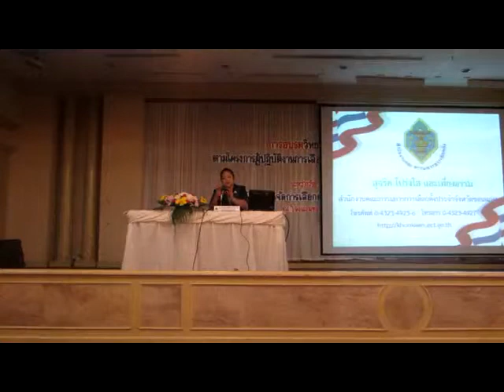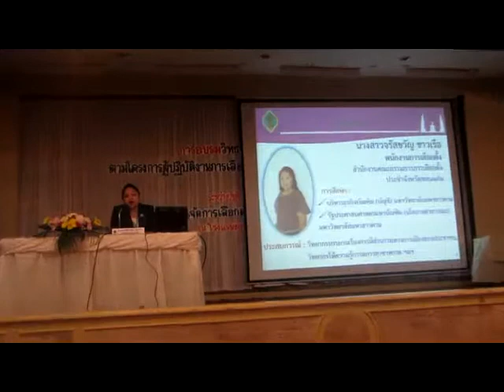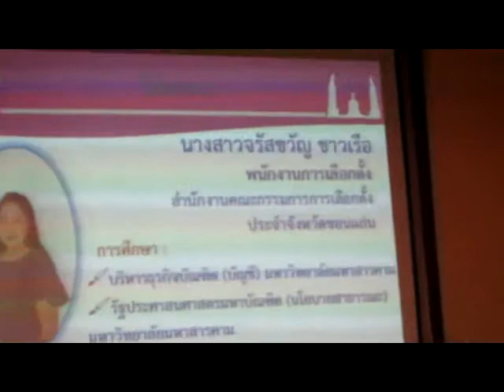การวางแผนการอบรมเจ้าพนักงานผู้ดำเนินการเลือกตั้ง part 1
วัน ที่ 25-26 กรกฎาคม พ.ศ.2556 สำนักงานคณะกรรมการการเลือกตั้งประจำจังหวัดขอนแก่น ได้จัดอบรมวิทยากรท้องถิ่นตามโครงการผู้ปฏิบัติงานเลือกตั้งและการออกเสียงประชามติมืออาชีพ เพื่อเตรียมการเลือกตั้งท้องถิ่น ประจำปี 2556 ณ ห้องภูพาน โรงแรมขอนแก่นโฮเต็ล จังหวัดขอนแก่น นายสมชาย อุทัยประดิษฐ์ ปลัด อบต.โนนธาตุ, นายธีระศักดิ์ บุตรธนู นักวิชาการเกษตรชำนาญการ สำนักงานเกษตรอำเภอหนองสองห้อง และ จ่าเอกสฤษดิ์ แก้วนอก เจ้าพนักงานป้องกันและบรรเทาสาธารณภัย อบต.โนนธาตุ ได้รับการคัดเลือกให้เข้ารับการอบรมในครั้งนี้ด้วย